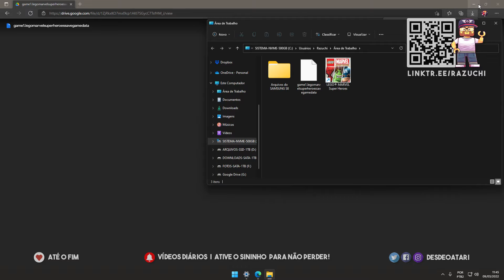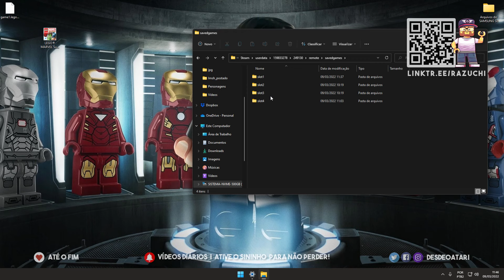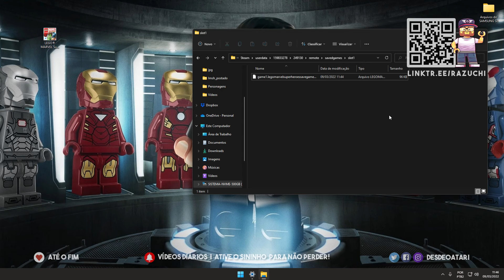SAVE DATA 100% COMPLETO do LEGO Marvel Super Heroes com TODOS OS PERSONAGENS + TUTORIAL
✪  LINK DO SAVE DATA 100%: FIXADO NOS COMENTÁRIOS
✪ CAMINHO DA PASTA DO JOGO: C:\Program Files (x86)\Steam\userdata\UMMONTEDENUMEROS\249130